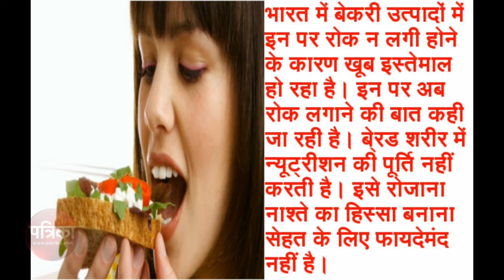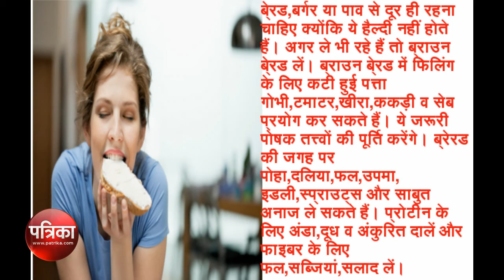सेहत के लिए नुकसानदायक ब्रेड का सेवन, जानें ये खास बातें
भारत में बेकरी उत्पादों में इन पर रोक न लगी होने के कारण खूब इस्तेमाल हो रहा है। इन पर अब रोक लगाने की बात कही जा रही है।